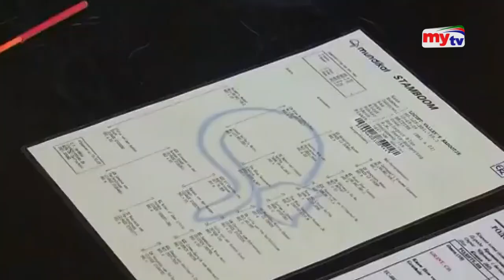রাশিয়ার বিড়ালের উপর নিষেধাজ্ঞা ! | Russian Cat Banned | Bangla News | Mytv News